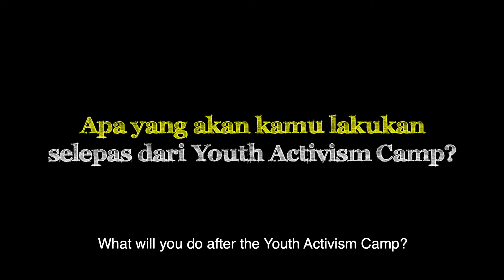Youth Activism Camp - Nariesta Reviana